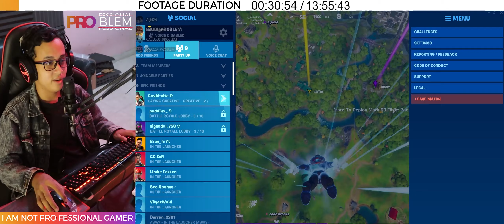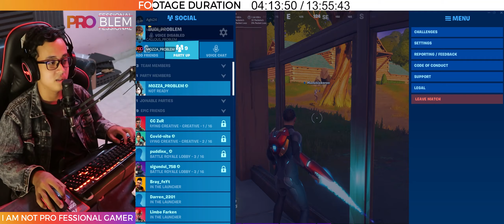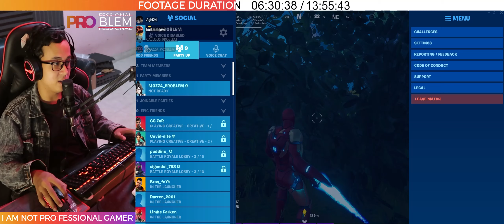Iron Man tapi kok pake Cakar Wolverine wkwk, Mabar sama Problemos - Fortnite Gameplay Indonesia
Video gameplay fortnite kali ini gue mabar sama problemos lagi dan gue menjadi iron man tapi kok memakai superpower cakar wolverine ya wkwk, tonton aja lah ya.